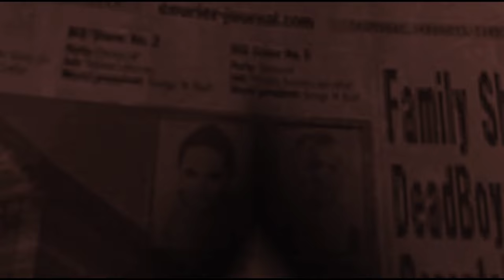No More Heroes 2 Retrospective | When Someone Trashes NMH2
I really like this game but, No More Heroes 2 unfortunately threw the whole franchise in a 10 year hiatus that only ended with the launch of Travis Strikes Again and No More Heroes 3 shortly after. Not for it being a horrible game or something of the sort, but because it failed on the sales front (Due to it being a Wii exclusive at the time).

I think this game was an important step for the franchise, however, It is known as the weakest game story-wise, it still is very enjoyable, but lacks a certain charm that we could see in the first one.

Chapters:
0:00 - Intro
1:19 - Skelter Helter
10:07 - Assets
13:38 - Story
1:13:50 - Critics
01:19:08 - Ending